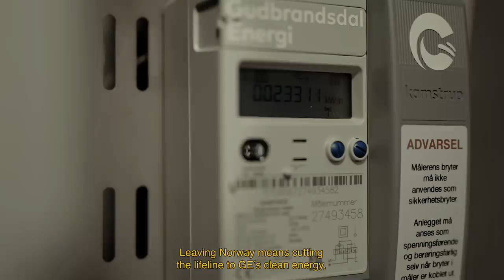Nikolai Schirmer I Endless Winter, Chapter Two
Endless Winter, chapter II

In his quest for an endless Winter while limiting his ecological impact, Nikolai Schirmer faced a sticky problem : should he hunt better conditions in the heart of Europe while increasing his
carbon dioxide emissions, or stay in Norway ? As you will discover, nothing like a skier-lawyer to justify the call of the ride. And nothing like Nikolai's talent to transmit the passion.